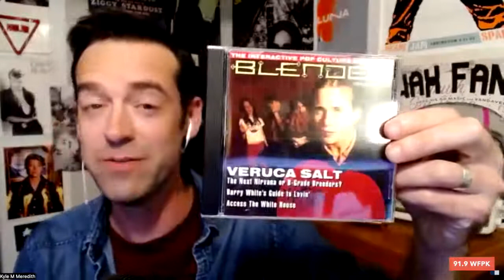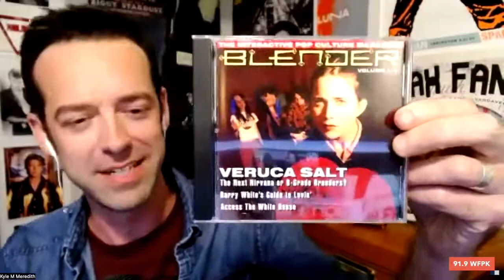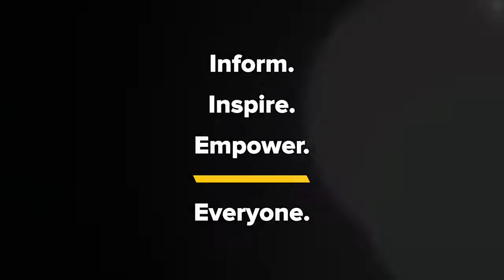Louise Post Interview with Kyle Meredith (WFPK Podcast, 2022)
Veruca Salt’s Louise Post on Rediscovered Demos, Late 90s Breakups, & Her Upcoming Solo Album - Louise Post catches up with Kyle Meredith to talk about her new demo collection, '𝘉𝘶𝘵 𝘐 𝘓𝘰𝘷𝘦 𝘠𝘰𝘶 𝘞𝘪𝘵𝘩𝘰𝘶𝘵 𝘔𝘢𝘴𝘤𝘢𝘳𝘢 (𝘋𝘦𝘮𝘰𝘴 '𝟫𝟩-'𝟫𝟪'), a collection that preceded 2000’s '𝘙𝘦𝘴𝘰𝘭𝘷𝘦𝘳'. The Veruca Salt co-founder discusses how the songs were written at a time when the original lineup was breaking up and the lyrics that directly reflect her relationship with bandmate Nina Gordon at that time, as well as the famed late 90’s relationship that also inspired one of the songs, and having Pat Smear and James Iha guest on the closing track. Post then tells us about possible plans to release more demo collections, but not before her upcoming solo album - the first under her own name - which takes inspiration from Nirvana, Finneas, Billie Eilish, and others.

🎧 Listen to Louise Post perform "𝘏𝘢𝘵𝘦 𝘛𝘩𝘦 𝘞𝘢𝘺" Live at Bohager's Bar and Grill in Baltimore, MD. on October 28, 1997

'𝘉𝘶𝘵 𝘐 𝘓𝘰𝘷𝘦 𝘠𝘰𝘶 𝘞𝘪𝘵𝘩𝘰𝘶𝘵 𝘔𝘢𝘴𝘤𝘢𝘳𝘢 (𝘋𝘦𝘮𝘰𝘴 '𝟫𝟩-'𝟫𝟪' by Louise Post is available for Digital Download on Bandcamp

'𝘉𝘶𝘵 𝘐 𝘓𝘰𝘷𝘦 𝘠𝘰𝘶 𝘞𝘪𝘵𝘩𝘰𝘶𝘵 𝘔𝘢𝘴𝘤𝘢𝘳𝘢 (𝘋𝘦𝘮𝘰𝘴 '𝟫𝟩-'𝟫𝟪') by Louise Post is available now!

𝗙𝗼𝗹𝗹𝗼𝘄 𝗩𝗲𝗿𝘂𝗰𝗮 𝗦𝗮𝗹𝘁 -
• The Veruca Salt Official YouTube:

• The El Camino Media Webpage, which has Bio, Tracks, Videos, Pics, Tour Dates, News and Merch

🧂 Veruca Salt's album '𝘎𝘩𝘰𝘴𝘵 𝘕𝘰𝘵𝘦𝘴' is available now!

❥ 𝗗𝗼𝗻'𝘁 𝗳𝗼𝗿𝗴𝗲𝘁 𝘁𝗼 𝘃𝗶𝘀𝗶𝘁 𝗺𝘆 𝗩𝗲𝗿𝘂𝗰𝗮 𝗦𝗮𝗹𝘁 𝗙𝗮𝗻 𝗣𝗮𝗴𝗲 𝗼𝗻 𝗜𝗻𝘀𝘁𝗮𝗴𝗿𝗮𝗺